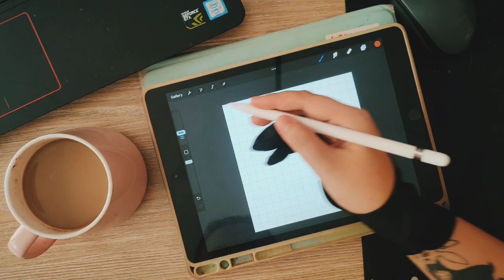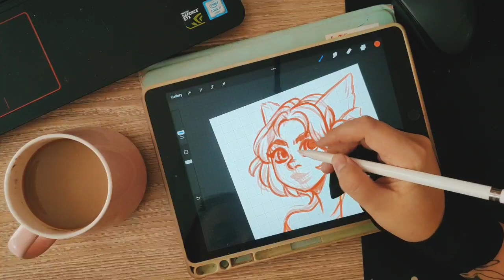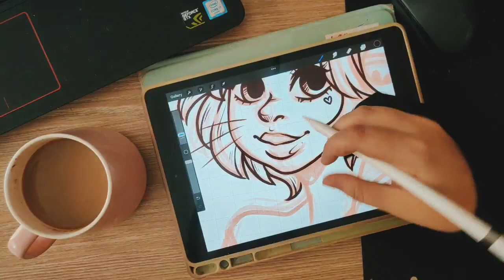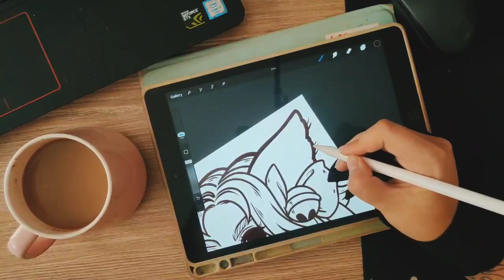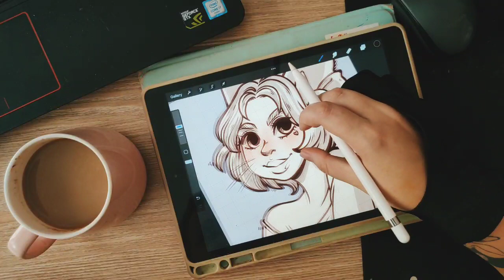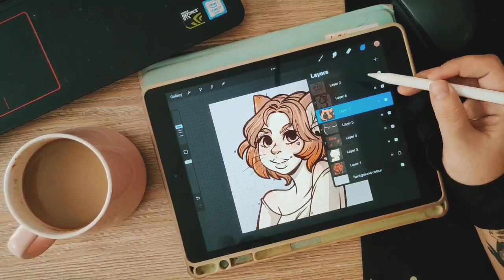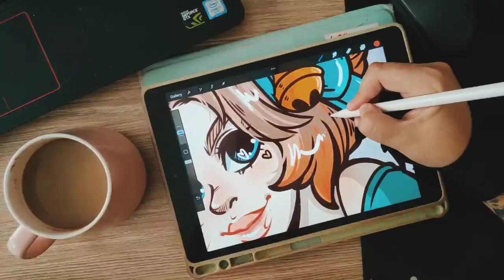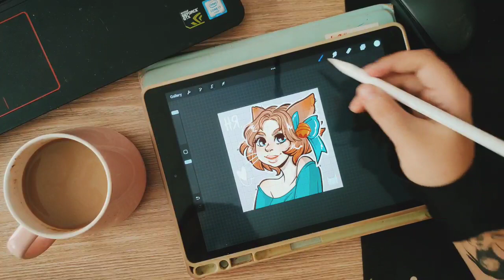Сколько стоит работа художника -иллюстратора? Рисуем аватарку на канал и обсуждаем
Болтаем за кофе

Полезные ссылки:
Instagram.com/monteyka.art